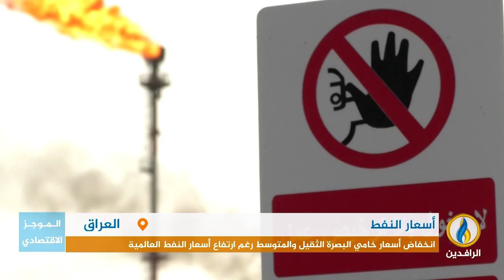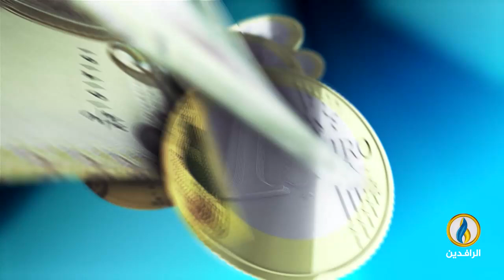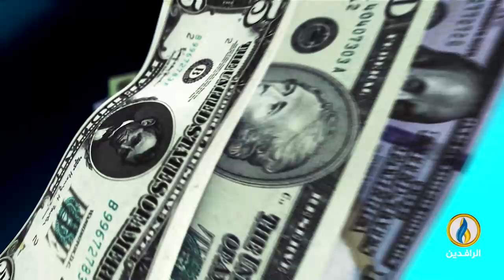أبرز الأخبار الاقتصادية على قناة_الرافدين ليوم الأربعاء في